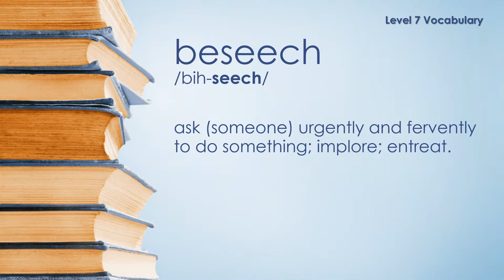Level 7 Vocabulary - Beseech - Definition \ Meaning